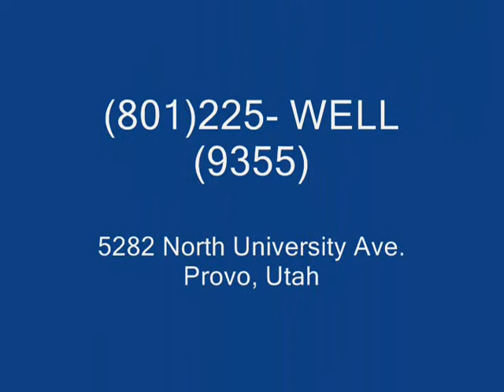ION Fitness - Joe Semanoff - Time Efficient Workouts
ION Fitness Personal Trainer, Joe Semanoff gives his Health and Wellness Tip of the Day - How to have a Time Efficient Workout - getting in your cardio and your weight lifting.  Remember - Keep Your I-ON Fitness!